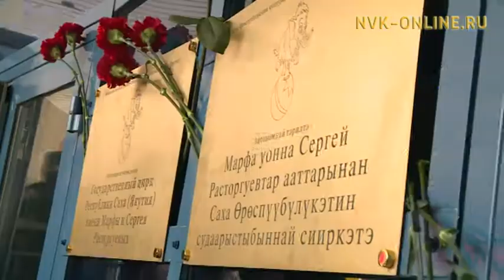Саха циркэтигэр Марфа, Сергей Расторгуевтар ааттарын бигэргэтэр бэлиэни ыйаатылар